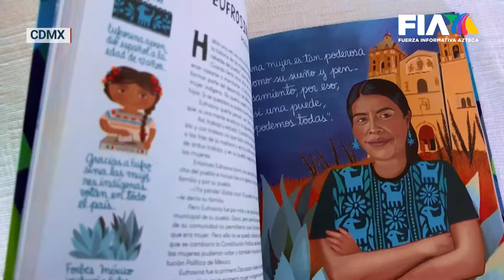Eufrosina Cruz contó su historia en el Simposio "Repensando la educación" por Fundación Azteca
La clave está en la educación ✨

El sistema educativo tradicional ha truncado varios sueños, pero no fue el caso de Eufrosina. Ella contó su historia en el Simposio "REPENSANDO LA EDUCACIÓN" impulsado por Fundación Azteca de Grupo Salinas y que tuvo como propósito brindas herramientas a profesores y alumnos para impulsar sus sueños.

En este evento, Ricardo B. Salinas y Ninfa Salinas compartieron ideas y propuestas para innovar la educación.

Edgar Galicia con la nota en Hechos.